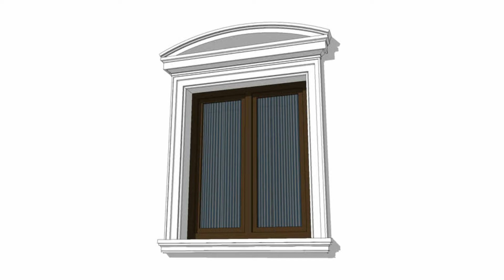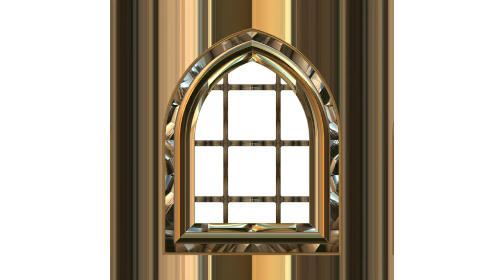Top 150+ Window design for home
This video shows you about Window design for home for you to choose from for your next project. Pick your favorite design and try to make at home or show it your local workshop so that they can make one for you. You can even turn these plans / designs in to a lucrative small scale manufacturing business with small initial investment.

If you are new to the channel and if you like what you see, please consider subscribing to the channel and smash the notification bell so that you will be the first one to be notified when we upload new videos.